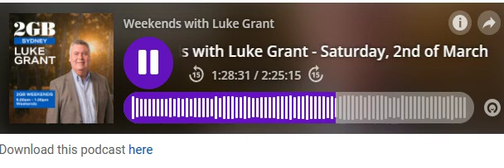The rental crisis is government made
A Saturday morning interview with Luke Grant on Radio 2GB where I discuss the rental crisis, the latest economic data, and why the Coalition need to replace Peter Dutton as leader.